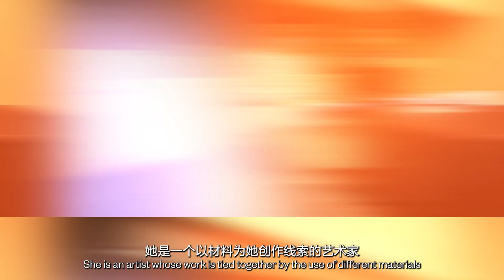UCCA Beijing Exhibition | "Zhang Ruyi: Speaking Softly”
From December 23, 2022 to April 9, 2023, UCCA presents “Zhang Ruyi: Speaking Softly.” As Zhang Ruyi’s (b. 1985, Shanghai) largest institutional solo exhibition to date, the show features more than 20 new works commissioned by the museum. These pieces offer a systematic overview of how the artist has adopted cacti, concrete, grids, and other elements as symbols through which to explore the relationships between people and society, people and architecture, and the natural and industrial worlds. “Speaking Softly” also offers the first focused presentation of Zhang’s use of glass, plastic films, and other standardized, transparent materials, reflecting on the myriad connotations of transparency. “Zhang Ruyi: Speaking Softly” is curated by UCCA Curator Neil Zhang.

Over the past decade, Zhang Ruyi has used her precise grasp of sculptural materials and keen perception of everyday life to create art evoking alienated, post-modern urban landscapes, across which a personal lexicon of symbols repeatedly appears. In these scenes, everyday objects are stripped of their functionality, distorted in shape, or combined with industrial materials. These juxtapositions attract attention through their unusual visual appeal, while also inviting viewers to contemplate the metaphors, conflicts, and linkages contained within. The exhibition title “Speaking Softly” describes an ongoing current in the artist’s practice: from cement sculptures to the rubble of demolished buildings, thorns to silk, falling water drops to trickling dust, each resonates in a state of near silence, whispering of the city. Like the thorns and cactus spines that dot her works, everything waits in unassuming silence, yet possesses a piercing sharpness that cannot be ignored.